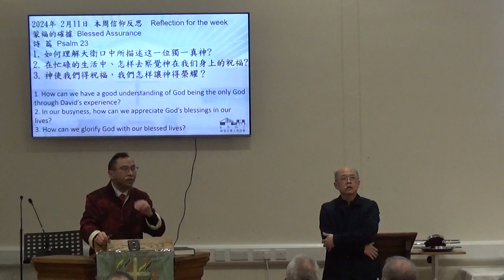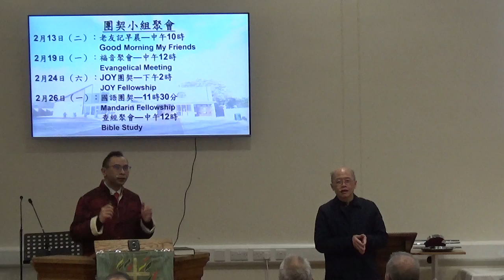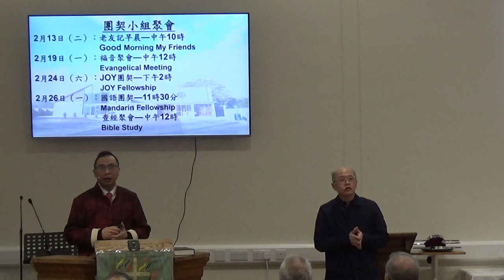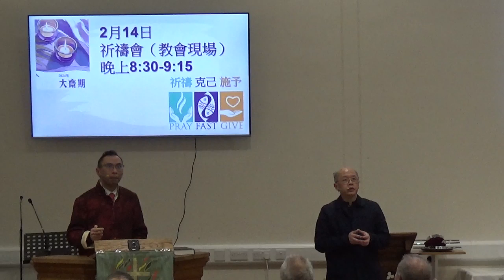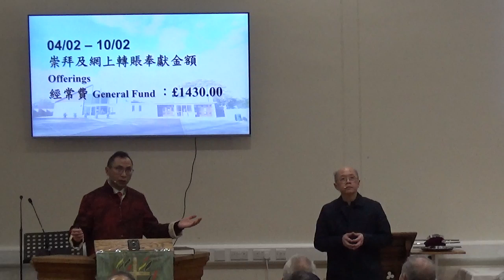2024-02-11 Sunday Service Part 2 / 2